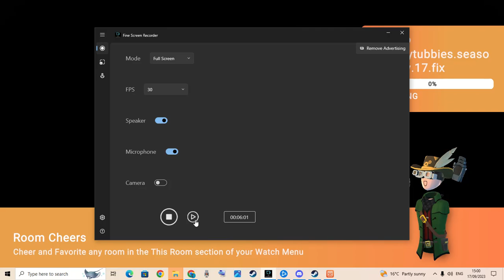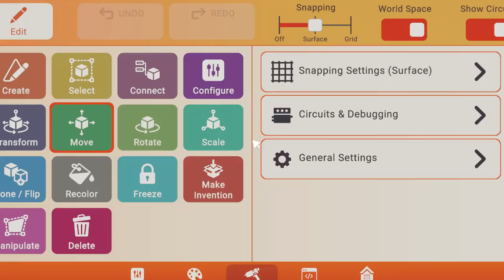rec room Sinedytubbies season 2 episode